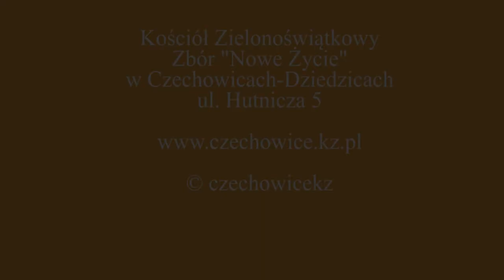2019.12.15 Bogdan Kiona | Chrześcijanin a czas